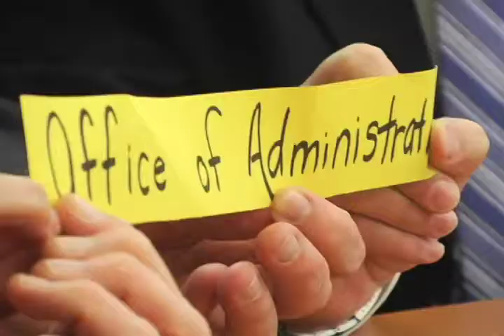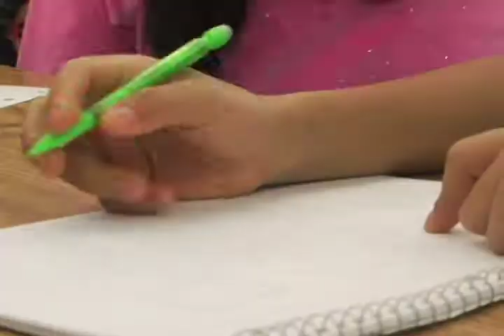SAS Standards Aligned System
Standards Aligned System (SAS) is a comprehensive approach to support student achievement
across the Commonwealth of Pennsylvania.